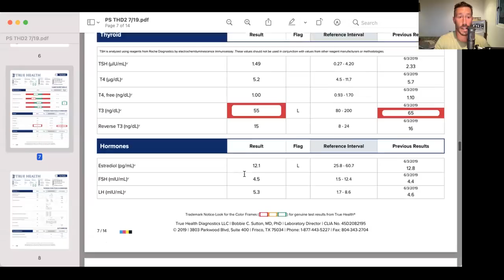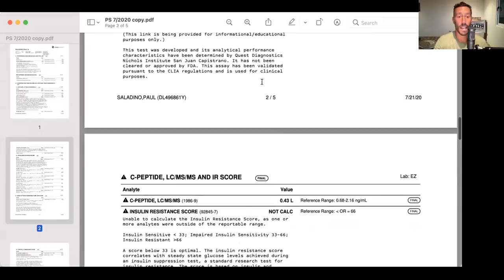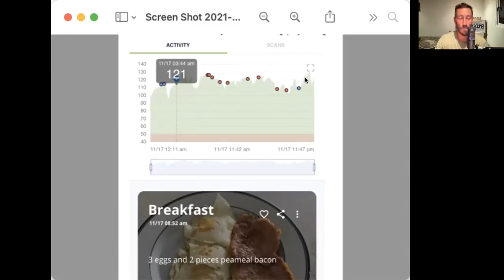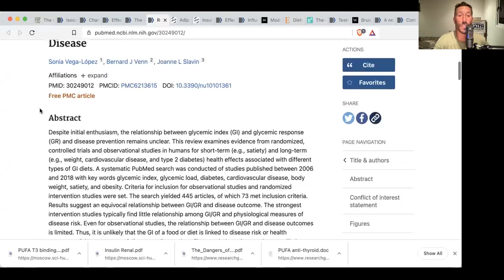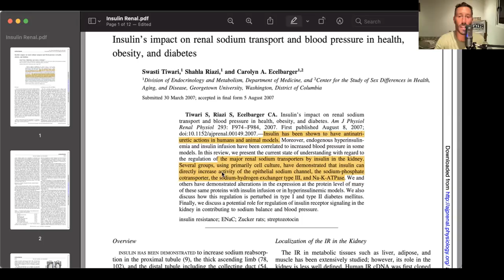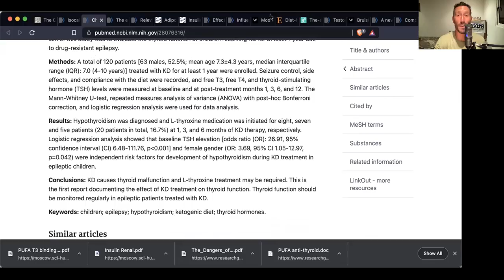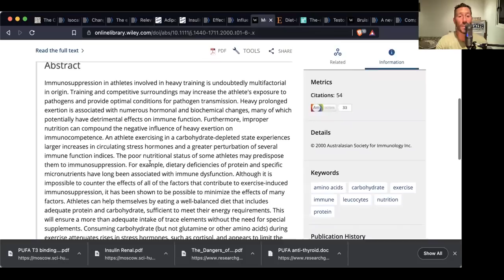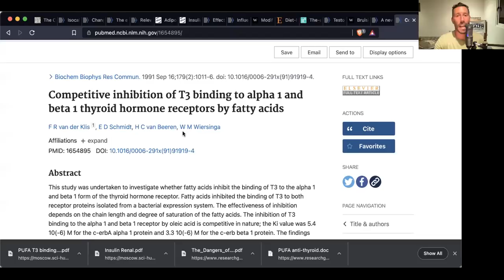Controversial Thoughts: The Dangers of Long- term Ketogenic diets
If you saw my "What I eat in a day" video you know that I've been including fruit and honey in my diet for a while now and feel much better with these...

In fact, I'm going to go so far as to say that I have a number of concerns about long-term ketosis and don't think this is a great thing for most individuals...

Maybe there are a few out there who can manage this, but for most thyroid, sex-hormone, electrolyte and glucose issues develop over time with a ketogenic diet...

Before you get your keto dogma panties in a bunch, watch the video - you might just learn a thing or two!

And this is not to say that I don't see value in ketogenic diets for some individuals (epilepsy, parkinsons, other neuro-degenerative disorders), or to begin treating diabetes...

But long-term eating in this way may have many negative consequences.

Please repeat after me:  carbohydrates do not cause diabetes, carbohydrates do not cause diabetes...

Results over dogma. Reclaiming your birthright to radical health is what this is all about. Not getting stuck in a label of one sort or another.